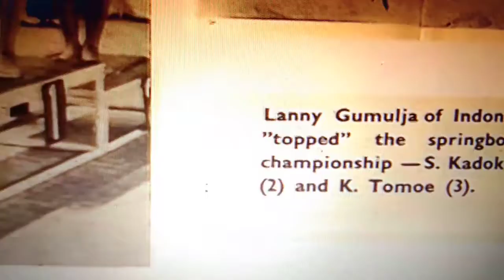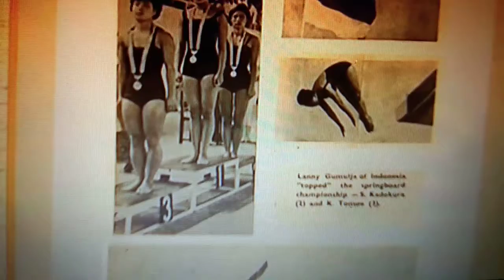Amin Rahayu Pameran Sejarah Asian Games 1962